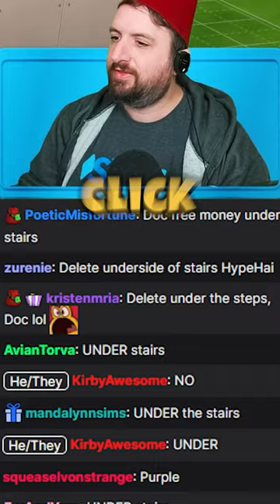A lilsimsie tip